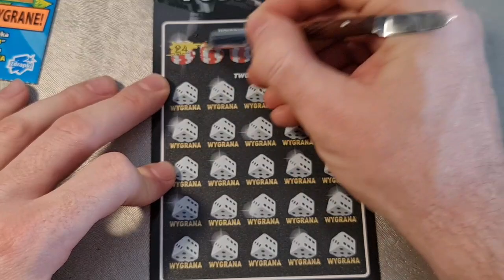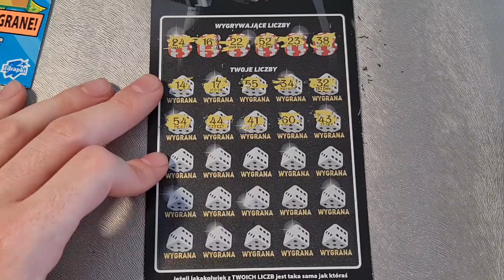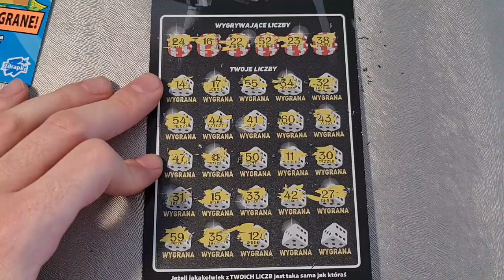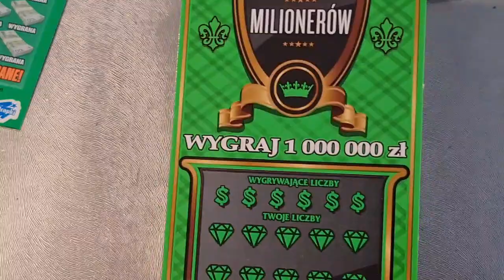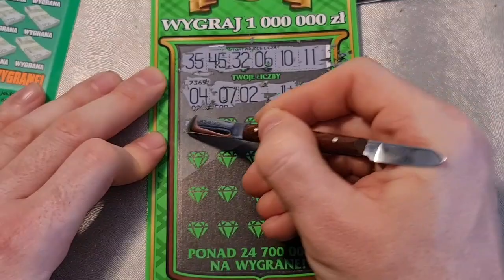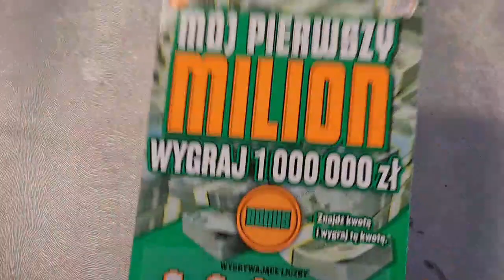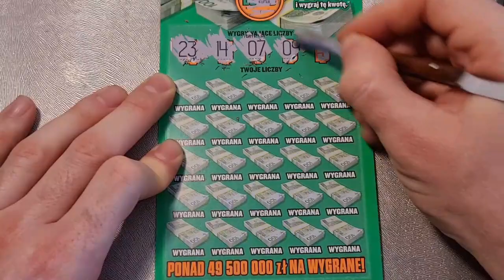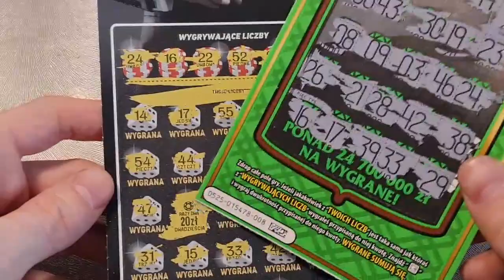WSZYSTKIE ZDRAPKI ZA 20PLN❗NIE JEST ŹLE